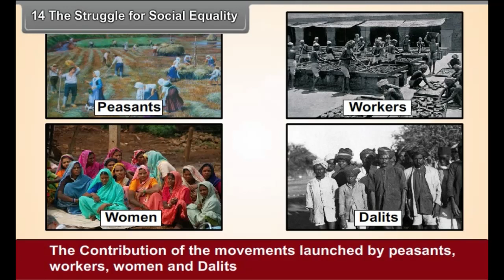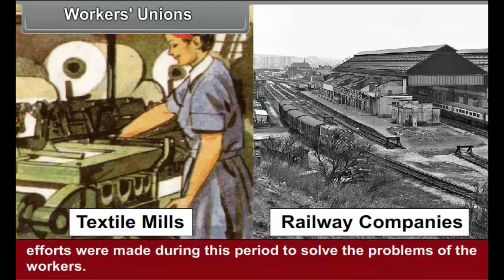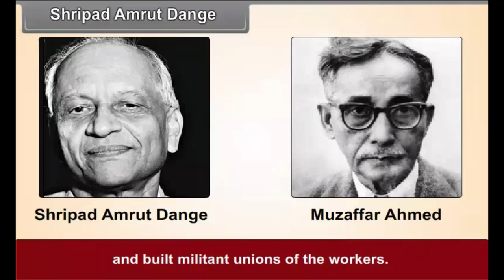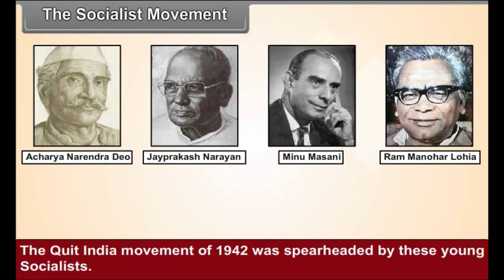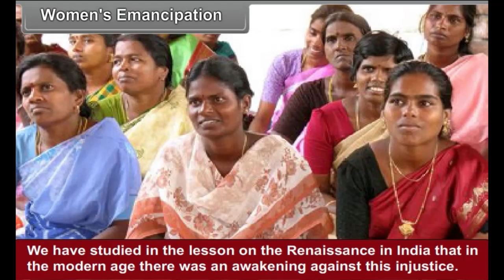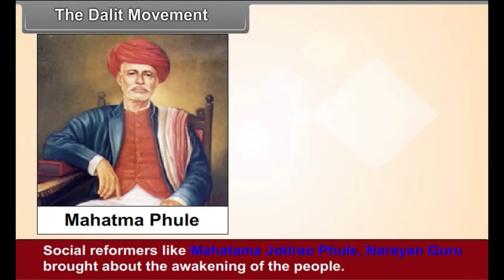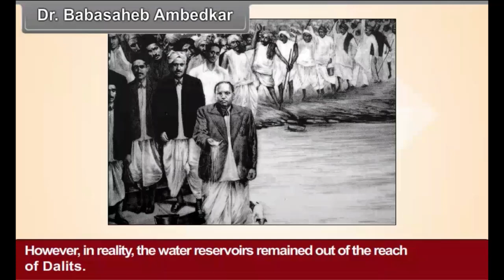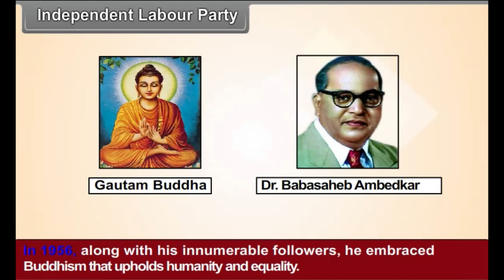Oasis School Shahpura Jaipur 8739875500 Class 8 SSt- Women and reform